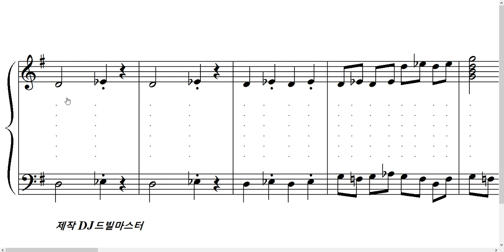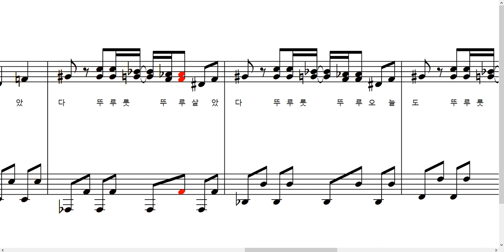[청음작]상어가족 2단